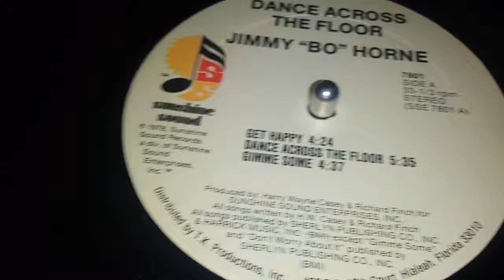Dance across the floor-Jimmy boe Horne